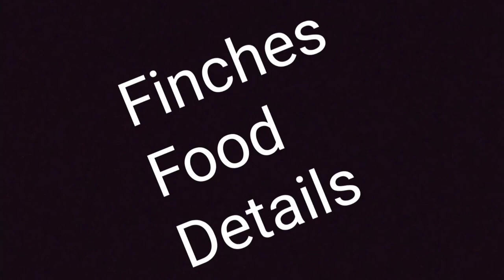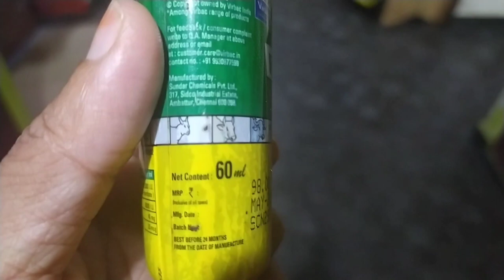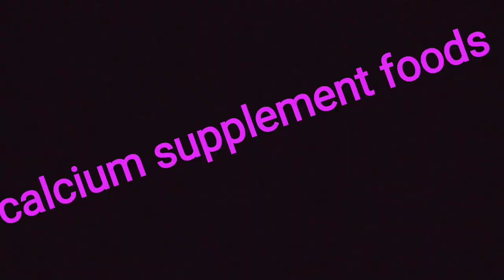Finches food list /malayalam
healthy food list for all type of finches birds ,such example are java finches,jumbo finches ,zebra finches ,normal finches,bangali finches,normal finches,etc. ,